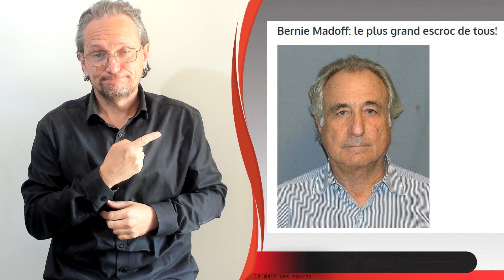News : Cinéma et TV 392